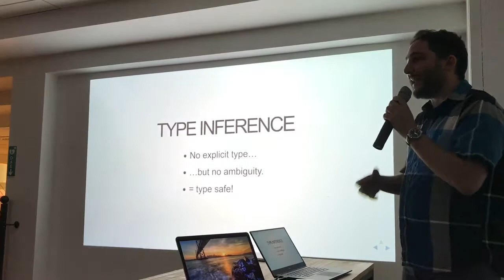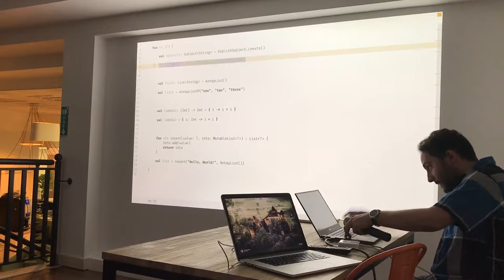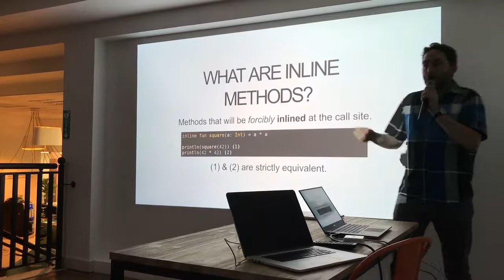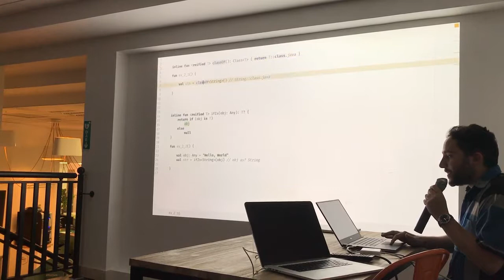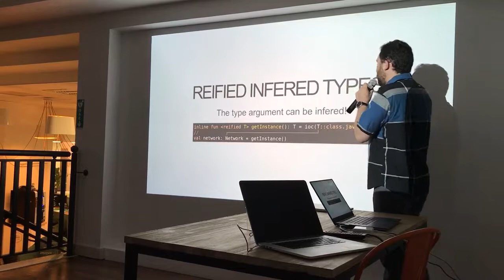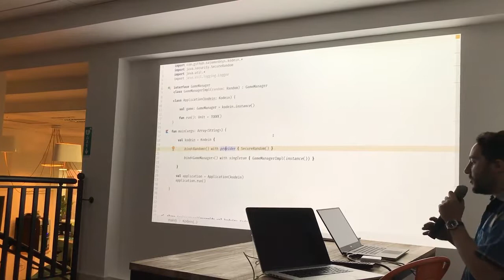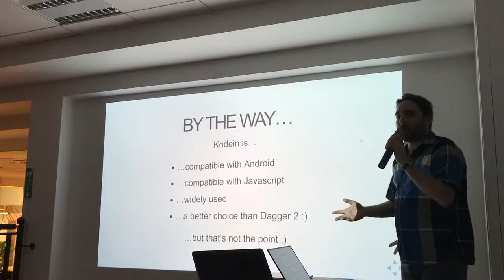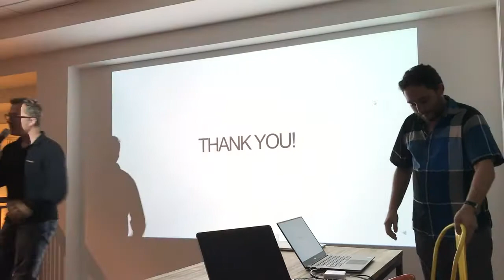Meetup Kotlin #1 - Kodein